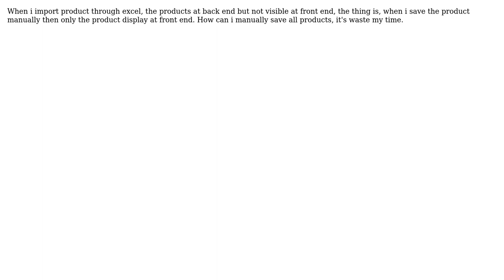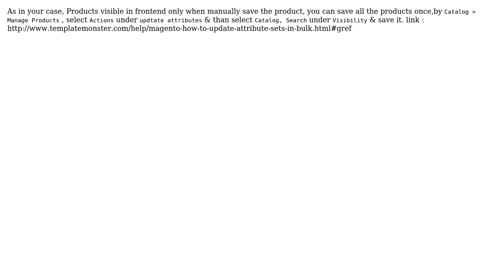New product import not visible front end but have back end (2 Solutions!!)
New product import not visible front end but have back end

With thanks & praise to God, and with thanks to the many people who have made this project possible! | Content (except music & images) licensed under CC BY-SA | Music | Images & others | With thanks to user rajatsaurastri user Gem user fresher and the Stack Exchange Network Trademarks are property of their respective owners. You are responsible for your own actions.